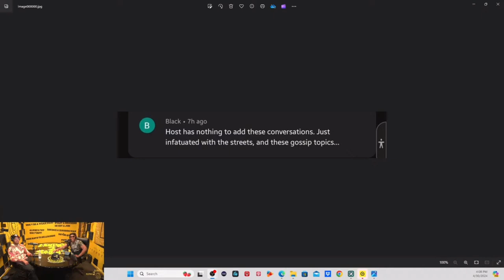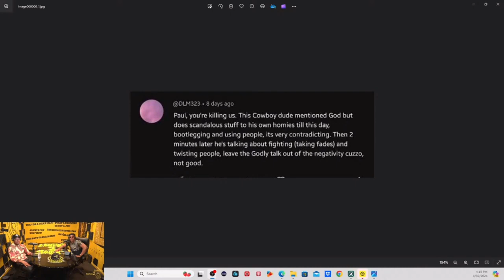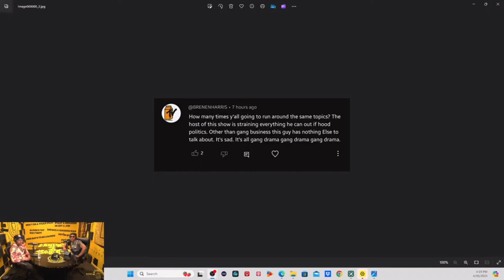PAUL P READ THE NEGATlVE C0MMENTS IN THE CHAT & RESP0ND TO ALL THE DlSSlNG WITH THIS EPlC REACTl0N!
🤩👉🏽 👀 👈🏽🤩 Watch Full Podcast Videos on YOUTUBE. Interviews, Live Streams & More Content.

I want to use this platform to help young men understand that the worldly things they see on an everyday basis is not always the way and can lead them on a destructive and hypocritical path that will continue to keep them financially unstable if they don't take direction that can help them grow into the man they strive to become.

🎧 ⭐️ Tap into the latest from Nothin 2 Somethin Podcast!

🎧⭐️ Unlock your business potential with Paul P Lockett!

🎧⭐️ Join us at Official PPL Studios Subscription for exclusive content, podcasts, products & more!

📗 BOOK: Available Now! on Amazon  Along with More titles From Author [ Paul P Lockett ]

📔 BOOK: Available NOW! On Amazon

📔"Beautiful Insecurities"